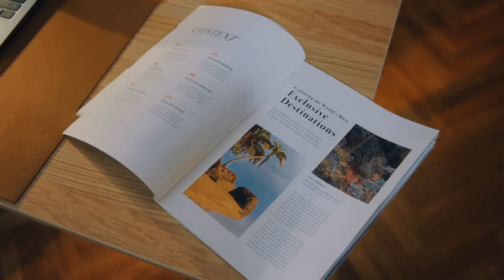2024 | F&F AW24 Gail Force 📺📺